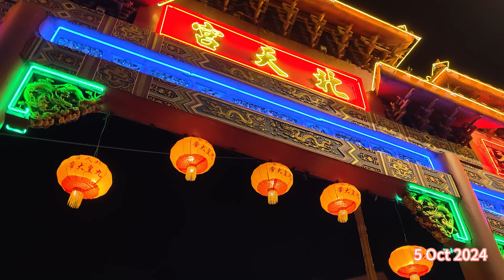2024 吉隆坡增江南区北天宫 九皇爷诞 迎接田都元帅游行 Deities Procession @ Jinjang Nine Emperor Gods Festival Day 3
Deities Procession @ Jinjang Nine Emperor Gods Festival ~ ('Receiving' Yuan Shuai (marshal) (เทศกาลกินเจ Vegetarian Festival, Festival dos 9 Deuses na Malásia.)

5 Oct 2024

Bei Tien Temple, Jinjang, Kuala Lumpur, Malaysia

Atraksi barongsai di Malaysia. マレーシアの獅子舞  การเชิดสิงโต
 របាំនាគ របាំតោ - រាំក្បាច់នាគ múa lân  Múa rồng Lân Sư Rồng การเชิดมังกร